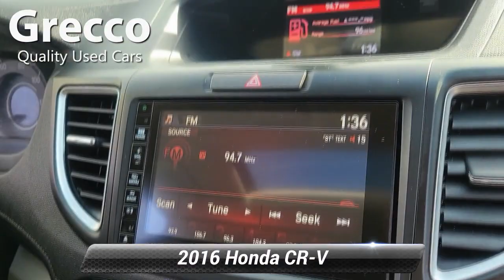Used 2016 Honda CR-V EX, Rockaway, NJ P04512B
Grecco Quality Used Cars & Auto Service Center

[RLVID:1380:2f560b06a35b6dd3:abf718ab0efc83a2:1]